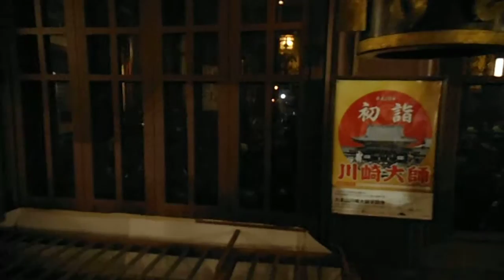DSCF7002川崎大師20160101初詣8of8参拝